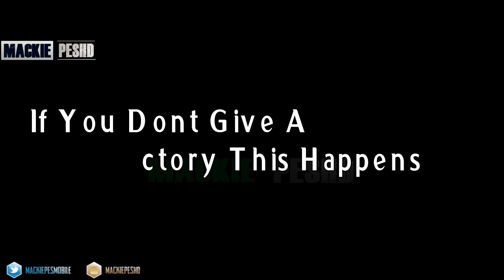How To Strike The Free Kicks Perfectly Over The Wall ~ PES 2019 Mobile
The freekick system in pes 2019 mobile seems a lot harder!
If you Play candy crush or Fruit Ninja then this will be easy for you!